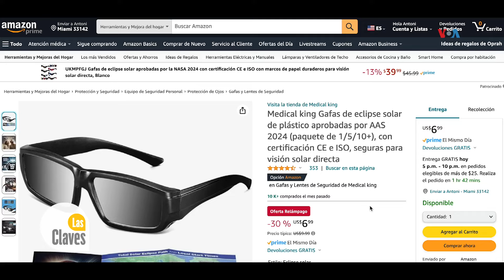ECLIPSE TOTAL SOLAR 2024 atraviesa MÉXICO, EE.UU. Y CANADÁ: ¿CÓMO OBSERVARLO? | Gestión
Millones de personas en Norteamérica podrán ver, escuchar y sentir el eclipse solar 2024. El eclipse solar 2024 se convertirá en una experiencia multisensorial. Este maravilloso fenómeno que oscurecerá Norteamérica no solo podrá ser visto por millones de personas, también se podrá sentir y escuchar cuando la Luna se sitúe entre la Tierra y el Sol, bloqueando completamente la luz directa.